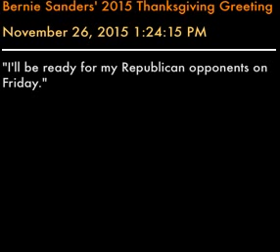Mock radio spot: Bernie Sanders' 2015 Thanksgiving Greeting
"I'll be ready for my Republican opponents on Friday."